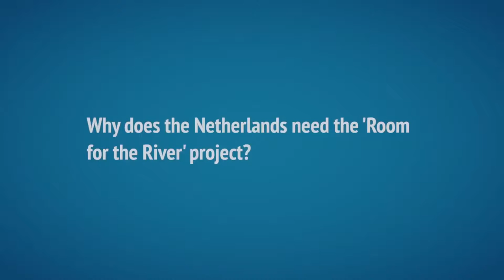Why does the Netherlands need the 'Room for the River' project?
The €2.3bn Room for the River project was born. This literally expands the area through which the rivers IJssel, Rhine, Lek and Waal can flow. It comprises projects at 34 locations along the rivers, carried out via a series of techniques such as excavating the riverbed, relocating dykes and making space for temporary water storage.

Carbon Brief asked to Ingwer de Boer, who is special advisor to the Dutch Ministry of Infrastructure and the Environment, about the project, at a conference on adapting to climate change.